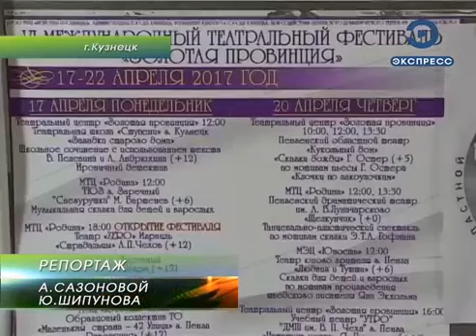В Кузнецке проходит театральный фестиваль «Золотая провинция»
Кузнецк на время превратился в театральную столицу России. В городе открылся шестой театральный фестиваль «Золотая провинция». Свои постановки кузнецкому зрителю представят коллективы из Москвы, Перми, Пензы, Заречного и Израиля.

В афише фестиваля «Золотая провинция» 2017 года значится более 20 спектаклей. Театральный форум проходит в Кузнецке в шестой раз. Большую часть постановок зрители смогут увидеть на сцене муниципального творческого центра «Родина». Для кузнецких поклонников театра фестиваль - большое событие.

«Хочется прикоснуться к красивому, настоящему искусству, посмотреть на то, что сегодня представляет собой театр. Тем более, что там самые разные жанры, разные коллективы, разные направления. Думаю, что получим огромное удовольствие», - сказал глава администрации г. Кузнецка Сергей Златогорский.

Театральный критик Анастасия Ефремова и художественный руководитель пермского театра «У моста» Сергей Федотов - завсегдатаи «Золотой провинции». Они не пропустили ни одного фестиваля. Театр «У моста» на этот раз предложит кузнечанам спектакли «Зойкина квартира» (12+) и «Ханума» (12+).

«Мы хорошо подготовились, прокатали эти спектакли. Сюда прилетели из евротурне. Начинали в Праге, потом в Берлине, Братиславе, Санкт-Петербурге. Сейчас приехали к вам и рады, что опять полон зал и опять счастливые лица. Здесь любят театр, и это здорово», - сказал художественный руководитель театра «У моста» г. Перми, заслуженный артист РФ Сергей Федотов.

Кроме того, в рамках «Золотой провинции» на кузнецкой сцене выступит коллектив «Zero» из Израиля. Артисты представят спектакль «Страдальцы» (12+) по произведению Чехова. Открыла фестивальную неделю постановка «Дракон» (12+) по пьесе Евгения Шварца, которую представил театр юного зрителя из Заречного.